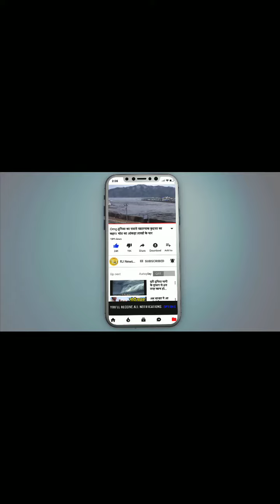80 साल के बुजुर्ग ने खोली राहुल गांधी की पोल!! मोदी के बारे में कहा ...